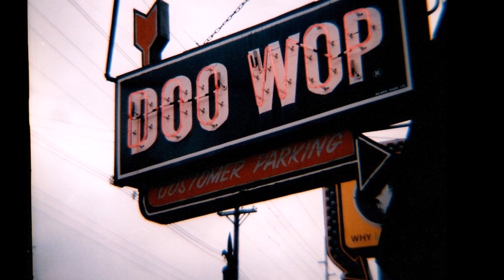The Moonglows - Doubtful 1955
The Moonglows

Biography:
Among the most seminal R&B and doo wop groups of all time, the Moonglows' lineup featured some of the genre's greatest pure singers. The original lineup from Louisville included Bobby Lester, Harvey Fuqua, Alexander Graves, and Prentiss Barnes, with guitarist Billy Johnson. They were originally called the Crazy Sounds, but were renamed by disc jockey Alan Freed as the Moonglows. The group also cut some recordings as the Moonlighters. Their first major hit was the number one R&B gem "Sincerely" for Chess in 1954, which reached number 20 on the pop charts. They enjoyed five more Top Ten R&B hits on Chess from 1955 to 1958, among them "Most of All," "We Go Together," "See Saw," and "Please Send Me Someone to Love," as well as "Ten Commandments of Love."

Fuqua, the nephew of Charlie Fuqua of the Ink Spots, left in 1958. He recorded "Ten Commandments of Love" as Harvey & the Moonglows with Marvin Gaye, Reese Palmner, James Knowland, and Chester Simmons before founding his own label, Tri-Phi. Fuqua created and produced the Spinners in 1961 and wrote and produced for Motown until the early '70s. The Moonglows disbanded in the '60s, then reunited in 1972 with Fuqua, Lester, Graves, Doc Williams, and Chuck Lewis. In 2000 The Moonglows were inducted into the Rock And Roll Hall Of Fame.